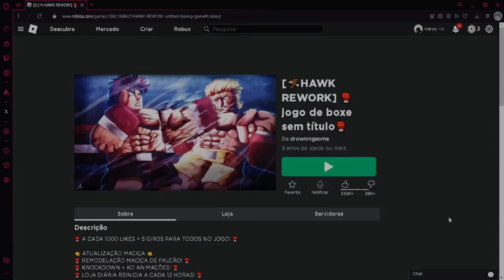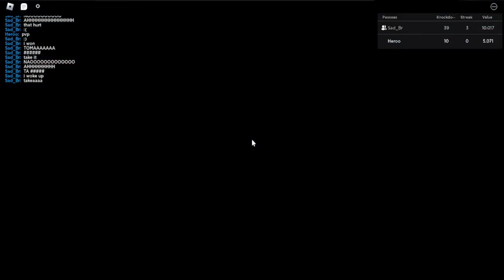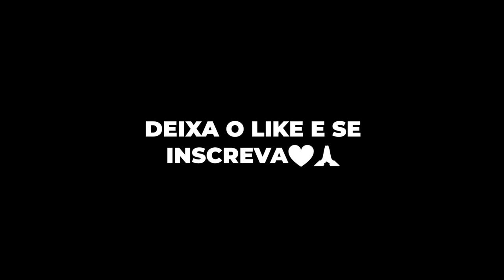ESSE É O MELHOR JOGO DE BOXE INSPIRADO EM HAJIME NO IPPO! -UNTITLED BOXING GAME-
se inscreve
comentem sugestões e ideia de videos! 💡

valeu familia!

CODES DO JOGO:
morecash Moedas (novo!)
randomcode 5 giros
freeemote Recompensa gratuita
feint 10 giros
settings 7 giros
valentines 30 mil moedas
beowulf 7 giros
styletitles 7 giros
charge 10 giros
nice 8 mil moedas
newyears 10 mil moedas
jolly 10 mil moedas
freedom 8 giros
200mil 12,5 mil moedas
emotes 10 giros
epiccode Recompensa gratuita
funnycode 7,5 mil moedas
dashspam 6 mil moedas
shotgun 10 giros
250k 15 giros
teleport 3 giros
moretrading 3 giros
trading 3 mil moedas
freecrates 6 mil moedas
pocketchange 2 mil moedas